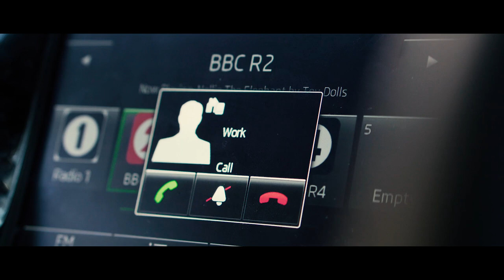Land of the Giants | Talking To Me (Official Music Video)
The new 2020 Single from Land of the Giants; 'Talking To Me' - released on 31 January 2020. The long-awaited release follows on from 2017's offering, Shine On.

Produced/Directed by Billy Abbott
Starring Amanda Knights

Track recorded and produced at Cube Recording